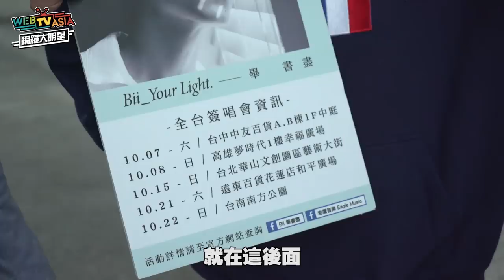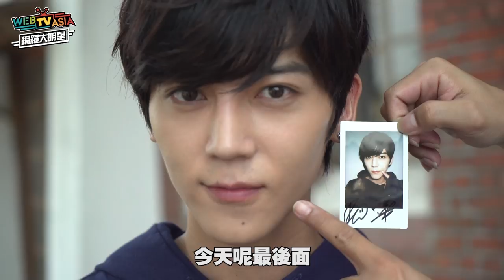WebTVAsia 網羅大明星 #23【Bii 畢書盡】讓王宏恩也忍不住吃豆腐的實力派偶像！一摸腹肌好多塊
【美男子畢書盡大跳抖肩舞，挑戰30秒不准笑】
特別感謝：Mercedes-Benz Taiwan 台灣賓士